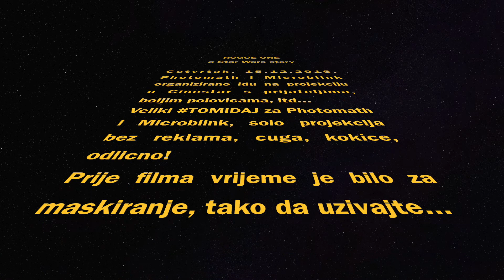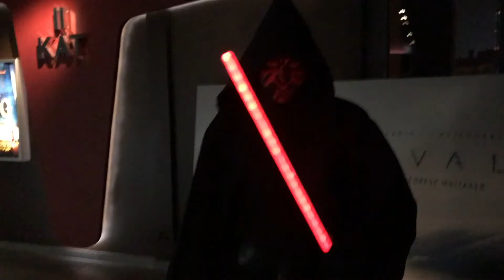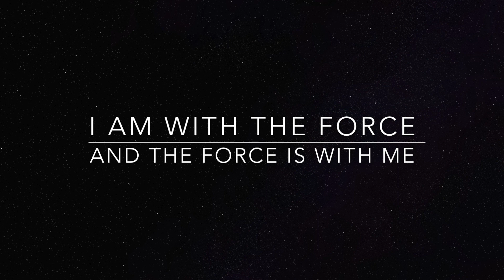Rogue One - a Star Wars Story - Photomath & Microblink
Četvrtak, 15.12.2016. Photomath i Microblink organizirano idu na projekciju u Cinestar s prijateljima, boljim polovicama, itd...
Veliki TOMIDAJ za Photomath i Microblink, solo projekcija bez reklama, cuga, kokice, odlicno!
Prije filma vrijeme je bilo za maskiranje, tako da uzivajte...